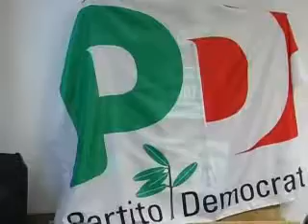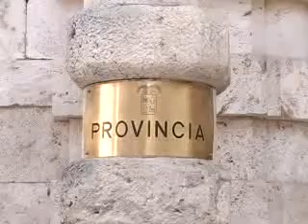Monteprandone - Stracci scelto come candidato sindaco per il Pd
Ruggieri nominato al collegio provinciale